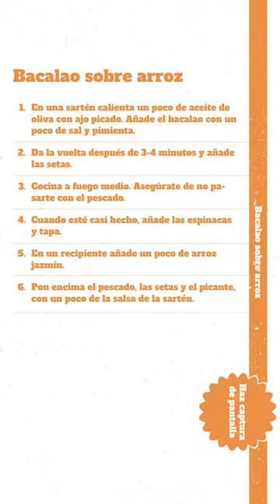Menú batchcooking 1 de invierno: Bacalao sobre arroz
Ya has ido avanzando en la preparación de tu menú semanal de batchcooking y, ahora, le llega el turno al bacalao con arroz. Sigue las indicaciones de nuestro chef Oriol Fernández para preparar esta sabrosa receta y así, en dos horas, tendrás preparada la comida de toda la semana. Ganarás tiempo, ahorrarás dinero y comerás más sano.

Únete al batchcooking. Come mejor, vive mejor y ¡disfruta más!